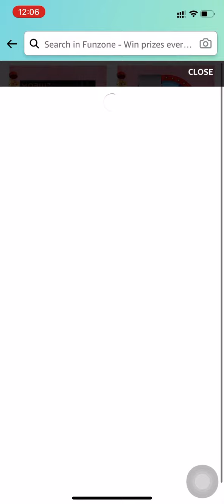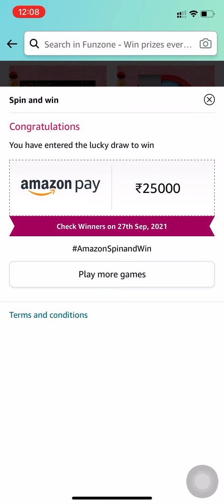Amazon Quiz Answers | Sunday Wheel Of Fortune | Win ₹50,000 Amazon Pay | 26 September 2021 | FunZone